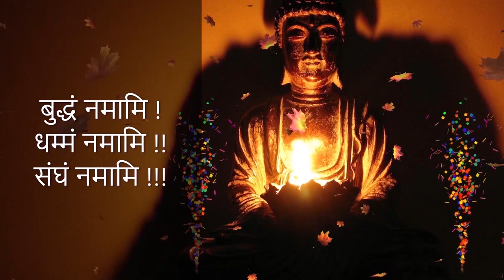Ep709 | कृतज्ञ गुण विषयक धम्मदेशना - पू. भिक्षु काश्यप थेरो | Bhikkhu Kashyap Thero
विद्वानों की धम्म प्रवचन | Scholar's Dhamma Talk - 12

कृतज्ञ गुण विषयक धम्मदेशना - पू. भिक्षु काश्यप थेरो |
Kritagya Gun Vishayak Dhammadeshana - Bhikshu Kashyap Thero |
Dhamma Discourse of Bhikshu Kashyap Thero

1. BUDDHA'S TEACHINGS बुद्ध-शिक्षा

1. BUDDHA'S TEACHINGS बुद्ध-शिक्षा

Other Links of Dhamma-Talk Various Collections -